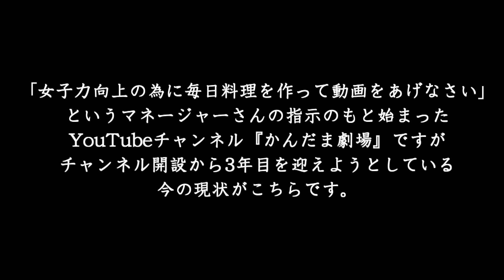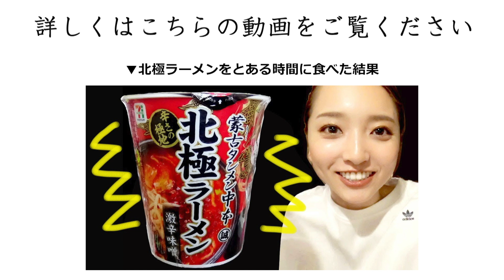アラサーOLの雑な食生活。【女子力無縁動画】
自炊から遠ざかる日々。。

軟式globe。'11 東阪ツアー【二代目KOIKE LAST LIVE】

◆両日：
19:00 OPEN / 19:30 START

◆料金：
前売3,890円 ＋ 1D
当日4,000円 ＋ 1D
※６歳以上要チケット ※オールスタンディング

◆出演者：
軟式globe。'11（二代目KOIKE/かんだま・三代目パークマンサー・TK/天麩羅くん）
白幡いちほ from 劇場版ゴキゲン帝国 (平日KOIKEのソックリさん)
and more？

主催：AHO合同会社
協力：AKA株式会社

▼二代目KOIKE(かんだま)の卒業報告動画

▼かんだまグッズ、キャンセル分発売することになりました。